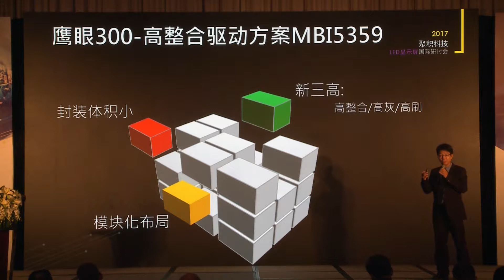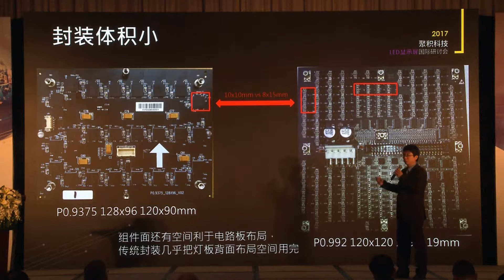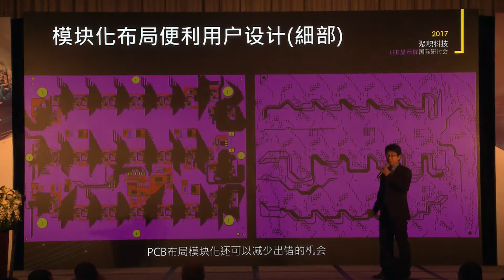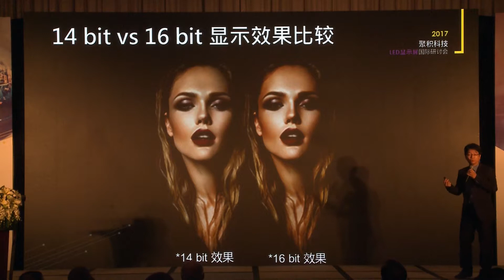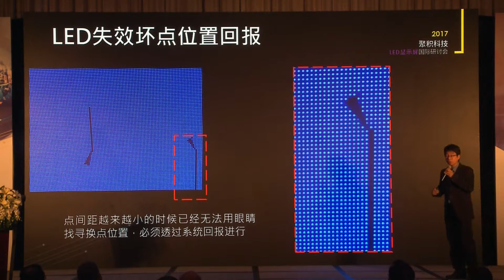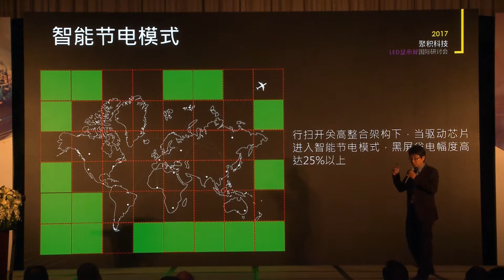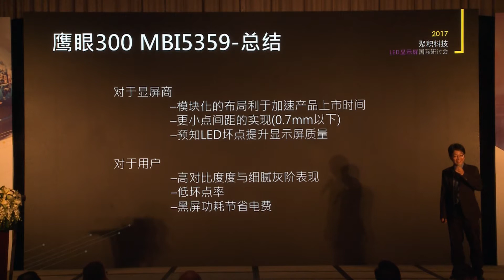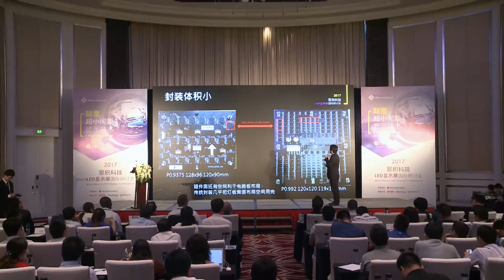聚積科技 羅際慷總監_適用超高像素密度显示屏的高整合型LED驱动芯片